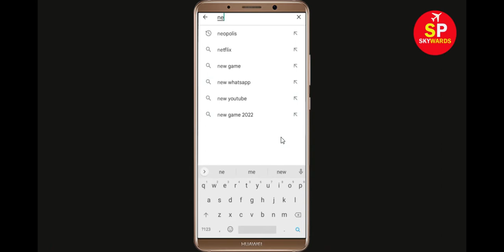How To Fix Unfortunately Netflix App Has Stopped Error Problem in Android & Ios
In this video, i will show you How To Fix Unfortunately Netflix Has Stopped Error || Fix Netflix Not Open Problem Android. If you are facing same problem in your android mobile phone it will help you a lot.

e). Scroll to and tap Netflix
f). Tap Clear cache button.
g). Tap Clear data button, then Netflix.

h). Tap Uninstall Netflix, then Netflix.